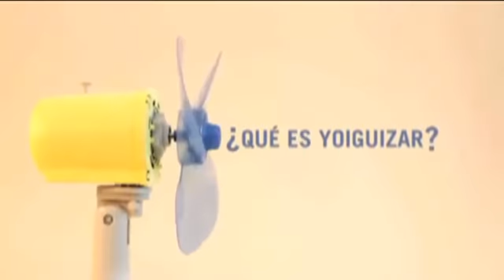Anuncio Tarifa Infinita Yoigo Verano 2013